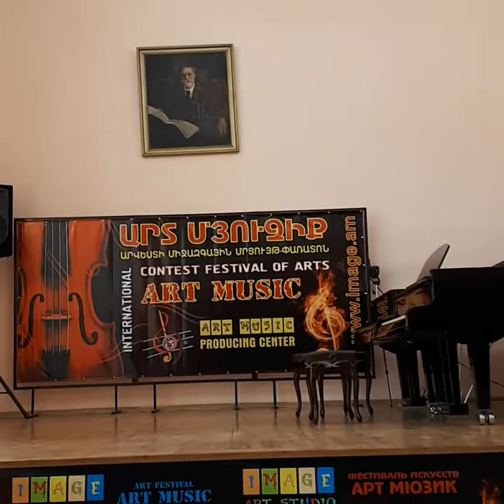Pietro Morlacchi, «Il Pastore Svizzero», C.F.E.Bach sonata for solo flute, a moll, I part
Zhamakochyan Mariam, Atken Armenian  Foundation. Festival X "Art music"